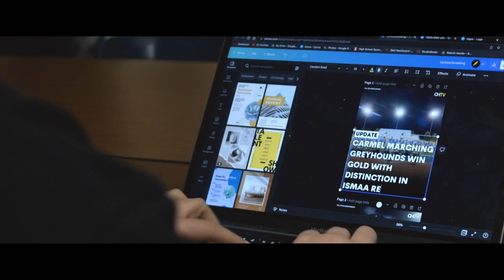CHTV: A Place To Have Fun | 2023 Promotional Video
So, do you have what it takes? Find out by signing up to become a part of CHTV!

Starring - Ireland Jones
Edited By - Scott Croner